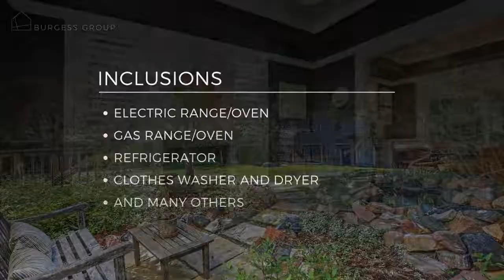Featured Boulder Home - 1719 Mapleton Avenue, Whittier - Central Boulder, Boulder, CO, 80304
FEATURED BOULDER HOME

Live in this home and enjoy your own private outdoor space located in the quiet heart of Boulder's coveted Whittier neighborhood.

This home showcases meticulous attention to detail with features like wood floors and cathedral/vaulted ceilings.

Its balcony and patio with an outdoor living room allow you to live amongst nature surrounded by mature evergreen and deciduous trees.

Or you can enjoy the Foothills views right from your property within the city.

You can have your private retreat with the luxury features of a full master bath.

This perfect single family home is only within a mile radius to 5 top-rated schools.

📍 1719 Mapleton Avenue, Boulder, CO, 80304
4 Bed / 3 Baths / 2 Garage Spaces

📅 SCHEDULE a private showing today!